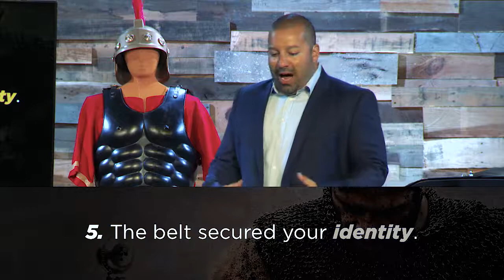Suit Up - Week Two (The Belt of Truth) - Truston Baba, Living Church